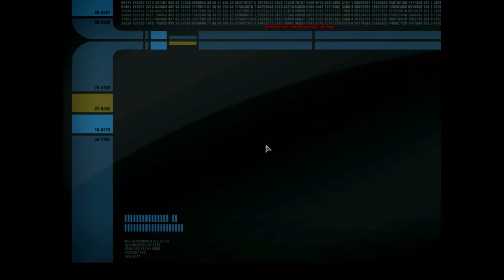Star Trek Online - 11.5 Science Skill Tree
Back on Tribble to put together a science tree for 11.5 release. This tree attempts to get most dps from a science vessel.